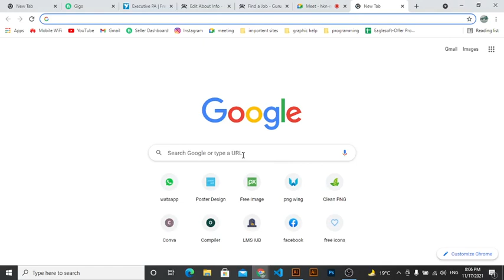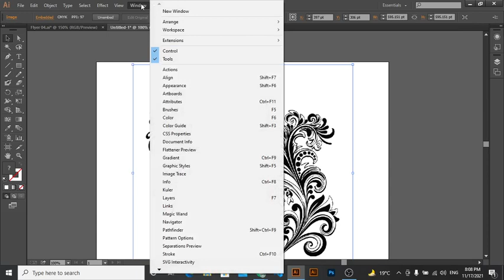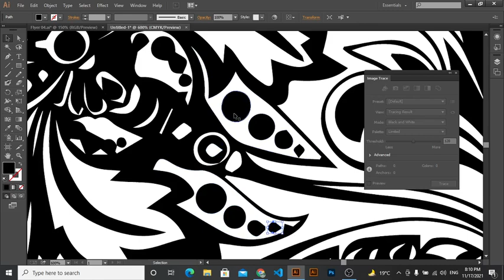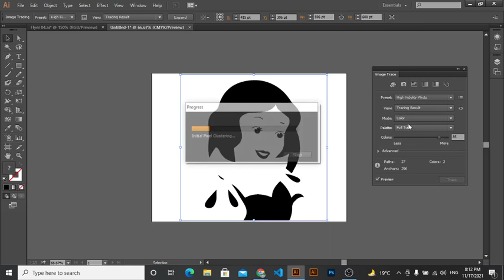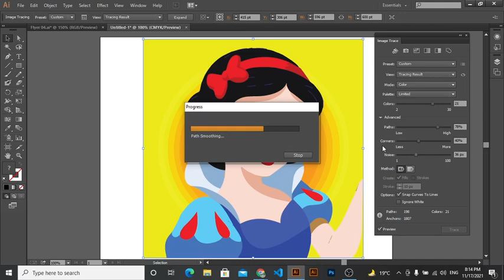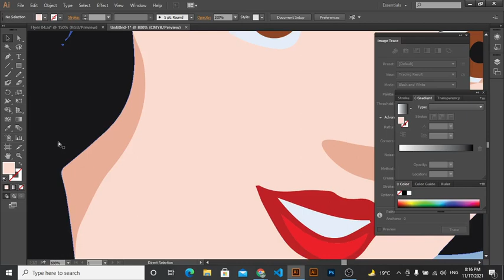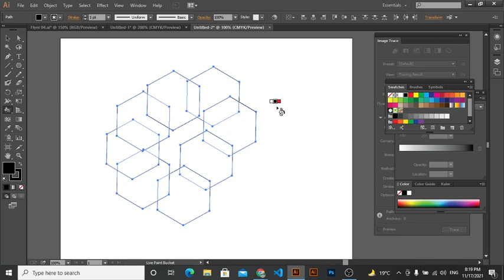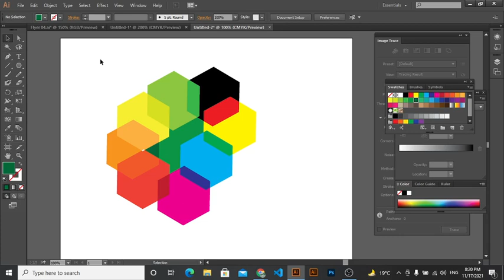Image trace in adobe illustrator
In this lesson we will be able to learn about how to use image trace in adobe illustrator.